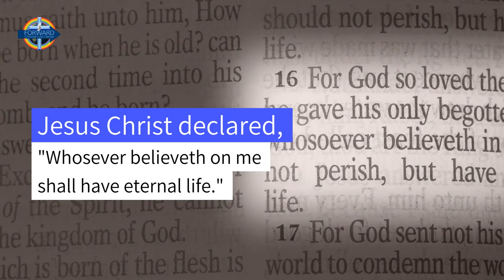"NATURE or NURTURE" [1 Min]